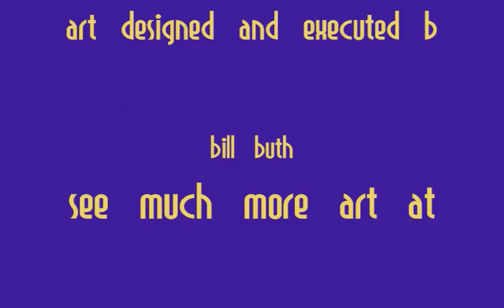Neon & Other Art by Bill Buth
Neon and other (non-neon) art designed & executed by Bill Buth.